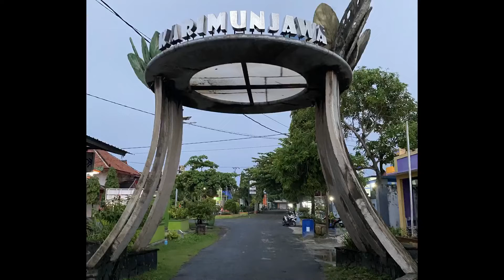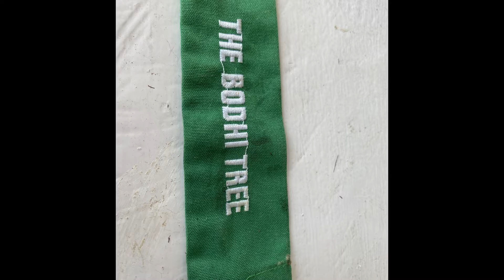Alun-Alun - tempat kuliner di Karimun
Untuk makan malam, kami fiajak makan di Alun- Alun - tempat sea food segar -  di sana kita bisa pilih macam sea food dan di masak .
Makannya di kapanfan terbuka (alun3) dan duduk dengan dialas plastik wtau tikar - karena hujan kami makan fuduk di bangku dibawah pohon